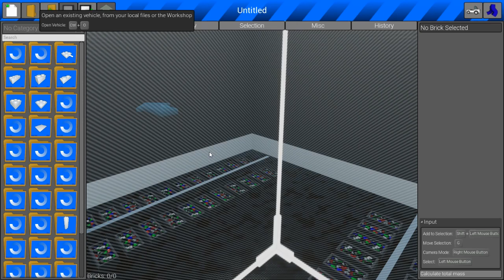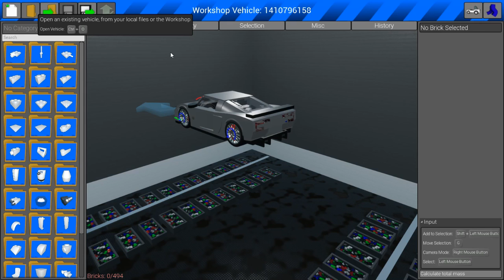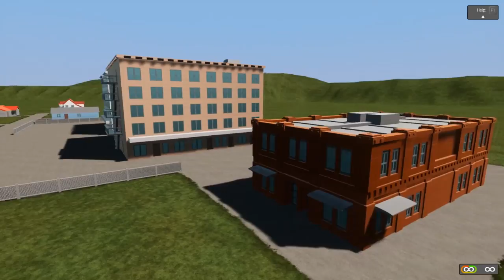НОВЫЙ ОГРОМНЫЙ ГОРОД В БРИК РИГС | ОБЗОР ОБНОВЛЕНИЯ В BRICK RIGS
Сегодня в Брик Ригс посмотрим на новое обновление в бета ветке. Новый большой лего город!